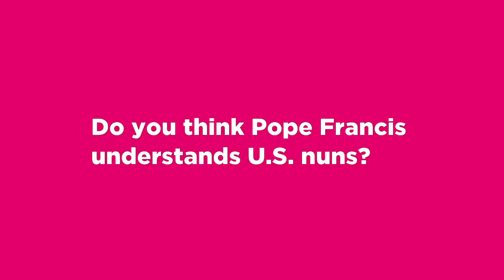Sr. Simone: Do You Think Pope Francis Understands U.S. Nuns?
Sister Simone Campbell, Executive Director of NETWORK and founder of the Nuns on the Bus movement, sits down for the 1st time on camera to talk about the end to the Vatican investigation into the U.S. nuns' way of life. She shared her thoughts with the filmmakers behind the new documentary RADICAL GRACE, executive produced by Susan Sarandon and directed by Rebecca Parrish.

About RADICAL GRACE:
When the Vatican censures American nuns for "radical feminism," three sisters stand up for their spiritual convictions. A documentary film by Interchange Productions and Kindling Group in association with KatLei Productions.